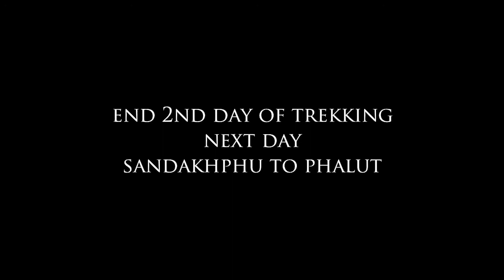Sandakphu-Phalut Trek || part 2 || Tumling || সান্দাকফু ট্রেক || পর্ব ২ || টুমলিং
আমরা দুই বন্ধু নভেম্বর মাঝামাঝি ঢাকা থেকে সান্দাকফুর উদ্দেশ্যে রওনা হই, আমি বুড়িমারি চেকপোস্ট দিয়ে শিলিগুড়ি প্রবেশ করি, সেখানে এক রাত থাকার পর পরদিন ভোর বেলা শিলিগুড়ি থেকে সোজা ধুর্তে পৌছাই, সেখান থেকে ট্রেক করে ১ম দিন গিয়ে পৌছাই টুম্লিং। তারপ্র দিন পৌছাই সান্দাকফু।  ভিডিও পার্ট ০২ এ দেওয়া হলো।